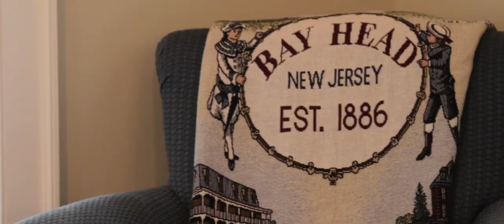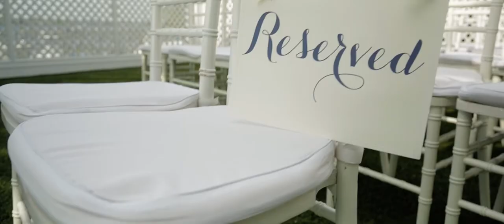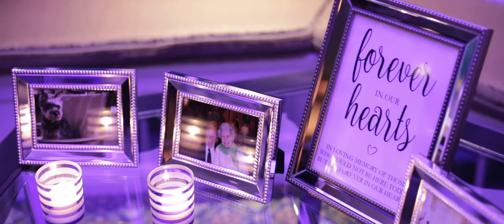Alli and Mickey Wedding Highlight at Clark's Landing Yacht Club in Point Pleasant, NJ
Alli & Mickey are a match made in heaven, they are best friends, travel companions and each other’s soulmates. The stars were truly aligned the day the met!. Through the years, they had so many experiences and adventures together, and fate has brought them to this day, when they unite their hearts forever. Surrounded with their closest family, friends, they celebrated into the night at Clark's Landing Yacht Club in Point Pleasant, NJ. We were so excited to help capture their special day, congratulations!